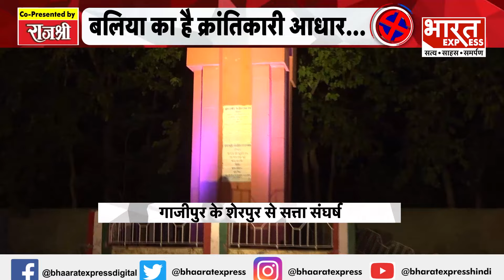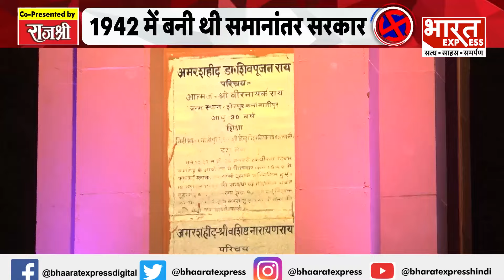Satta Ka Sangharsh: अंतिम चरण का सबसे बड़ा शो, Ghazipur के 'शेरपुर' की जनता ने बताया कौन बनेगा 'शेर'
Thanks & Regards
Bharat Express